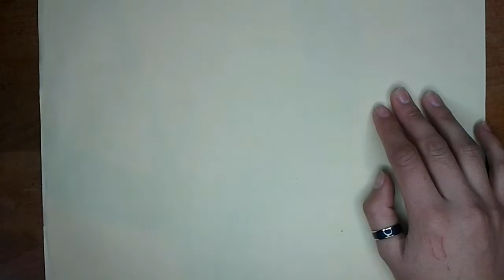Gon Freecss en origami 3D paso a paso | Carol Sandoval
Que onda amigos, espero que les guste el vídeo y si fue así no olvides apoyarme con un like y suscribiéndote a este hermoso canal de youtube para seguir viendo más contenido como este, besito en la cola 💖